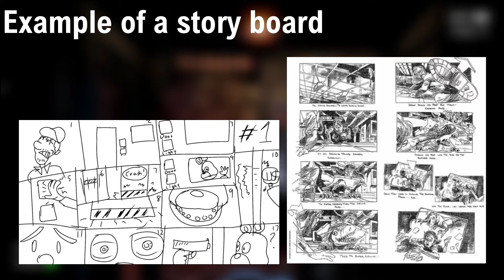Fnaf Movie Predictions (2023 - 2024 )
This inst entirely accurate so take this with a grain of salt